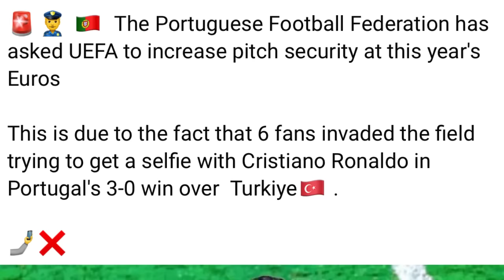bitar ka portugal ba kwah ki bor pyniaid ka euro ia u ronaldo ban mad iaka jing mynsaw